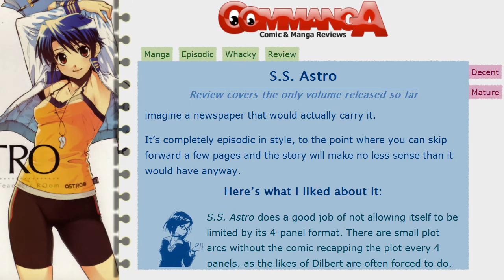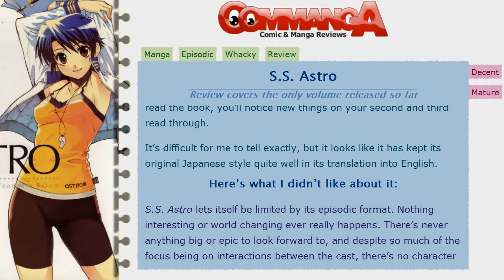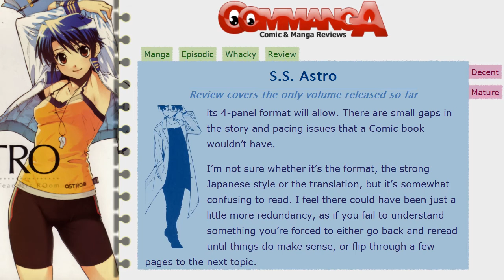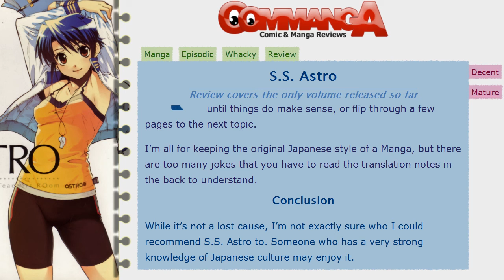S.S. Astro Manga Review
A review of S.S. Astro, the whacky episodic Manga